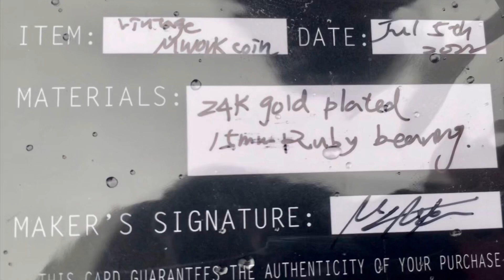Mars MWORKS vintage